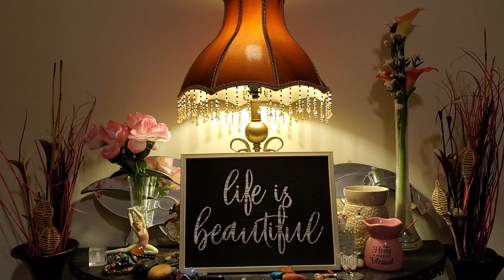Life Is Beautiful: Prayer to the Creator of the Universe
My Creator, I am now willing that You should have all of me, good and bad. I've come to the place of allowing and surrendering. Namaste